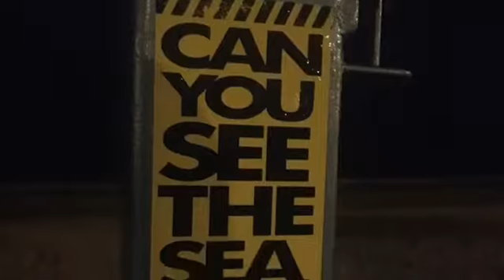Making the most of the beach